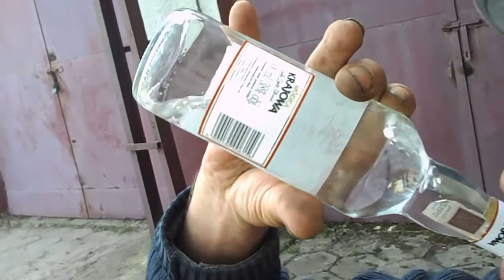POLACZEK ZERUJE 0.5 NA RAZ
ambitny opis here